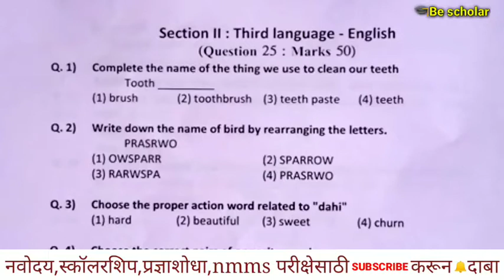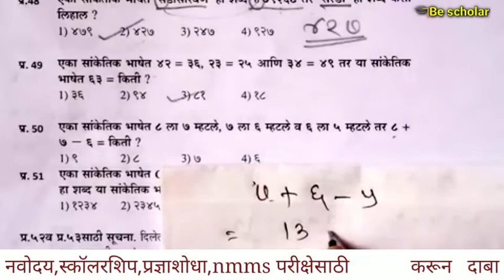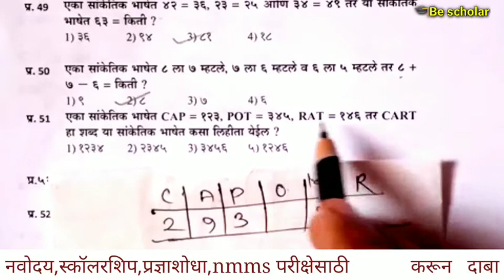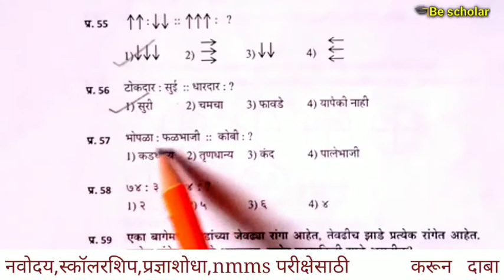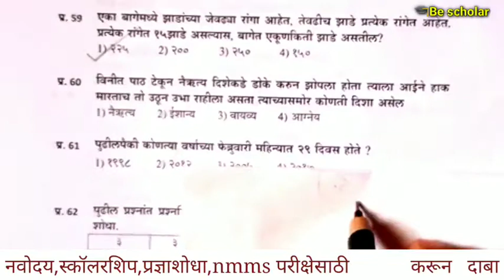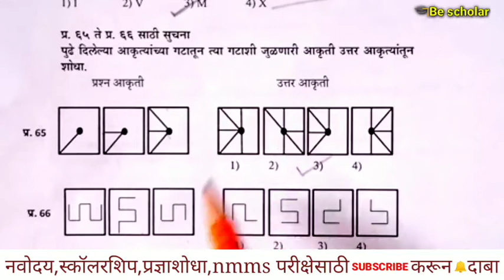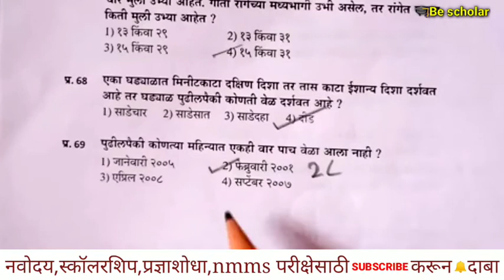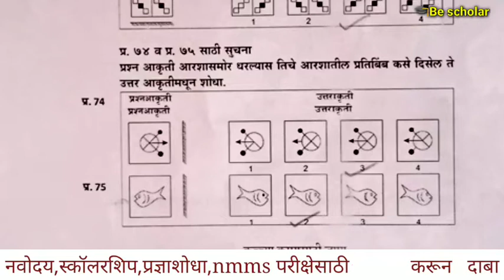इयत्ता चौथी प्रज्ञाशोध परीक्षा सराव प्रश्नपत्रिका पेपर 2 विषय इंग्रजी व बुद्धिमत्ता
इयत्ता 4 थी प्रज्ञाशोध परीक्षा व्हिडीओ लिंक्स